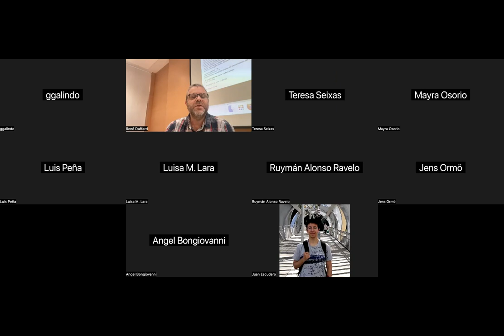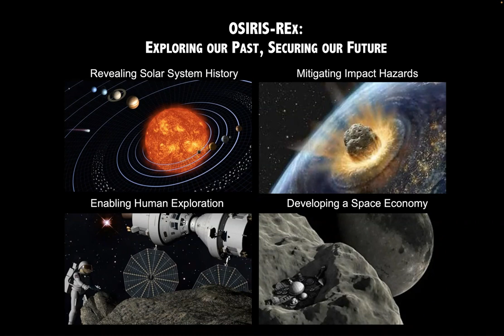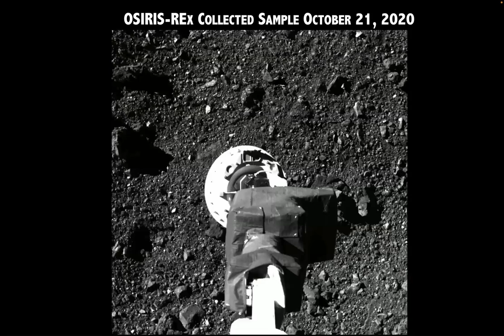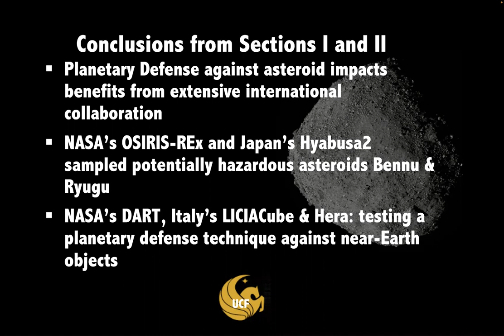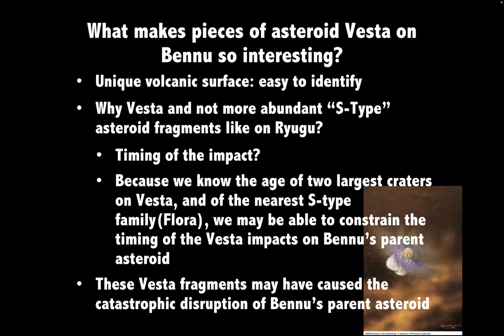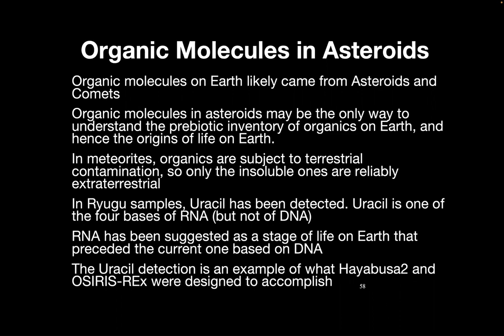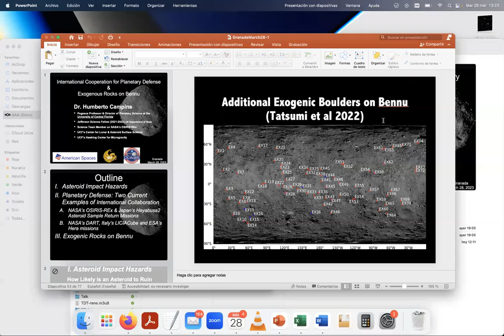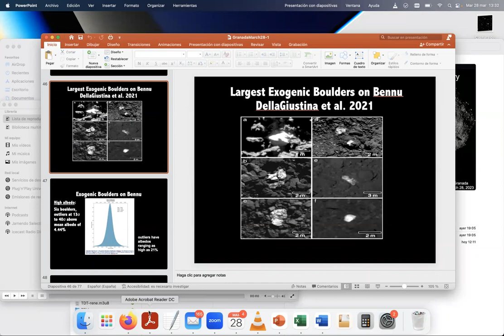Dr. Humberto Campins: International Asteroid Impact Defense Collaboration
The defense of our planet against asteroid impacts counts on international collaboration. NASA's OSIRIS-REx and Japan's Hyabusa2 spacecraft studied two potentially hazardous asteroids Bennu & Ryugu and bring samples back to Earth. NASA's DART, Italy's LICIACube and ESA's Hera spacecraft test a method of planetary defense against asteroids.

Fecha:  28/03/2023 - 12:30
Conferenciante:  Dr. Humberto Campins
Filiación:  University of Central Florida, Orlando, USA